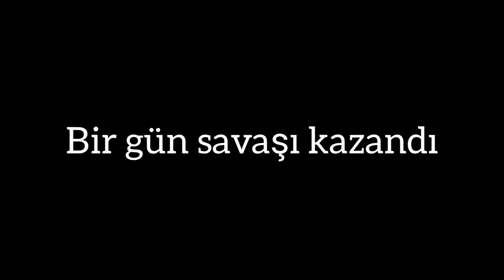Gormiti Riff darka giriyor bölüm 1